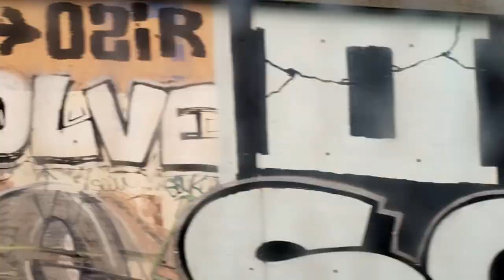French foreign legion ke hospital mein M gya ear checkup ke liye